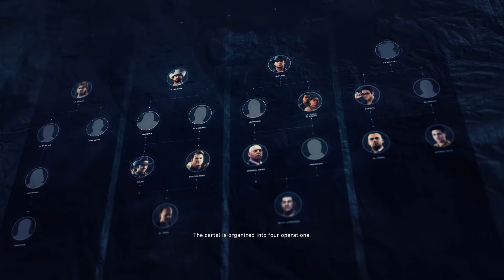Tom Clancy's Ghost Recon Wildlands : Intro Cinematic